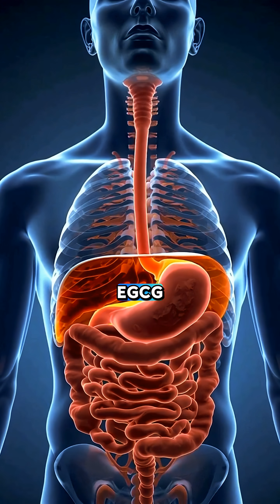The Exact Moment Green Tea Compounds Enter Your Bloodstream!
What truly happens inside your `human body` when you drink green tea? This video visually details the `digestion` process, showing how `tea antioxidants` and vital `nutrition` components are absorbed. Explore the compelling `green tea benefits` as we trace its journey through your system.
✨ Watch until the end and comment GREEN TEA if you're ready to understand its impact!